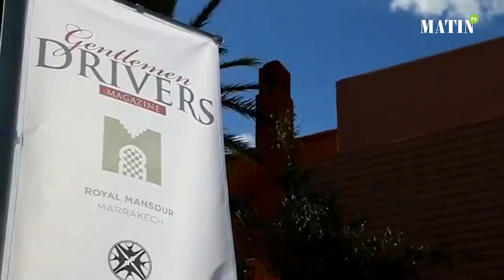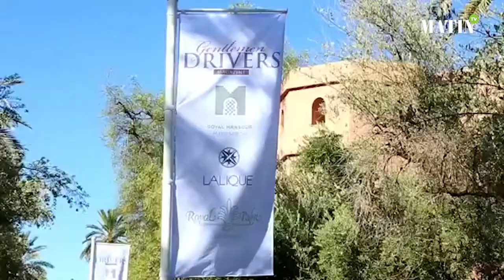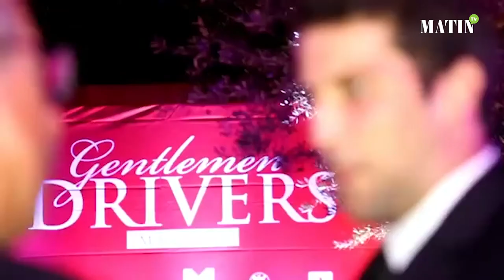Un jury d'exception pour les Gentlemen Drivers Awards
Les Gentlemen Drivers Awards Modern & Classic Cars reviennent en force. La cinquième édition de ce concours automobile prestigieux des Plus Belles voitures classiques et modernes de l’année, qui aura lieu du 6 au 8 octobre prochain à Marrakech, sera marquée par la présence d’un Jury international d’exception.